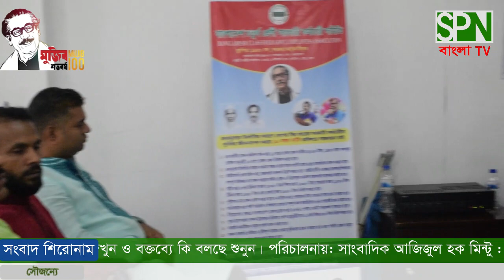বাচসকস এর ১০ দফা দাবি বাস্তবায়নের লক্ষ্যে সংবাদ সম্মেলনে বক্তব্য রাখেন শহিদুল ইসলাম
আপনারা দেখছেন এসপিএন বাংলা টিভি সংবাদঃ ৬ মে ২০২৩ জাতীয় প্রেস ক্লাবের আব্দুস সালাম হলে দেশের নিম্ন আয়ের সরকারী কর্মচারীদের একমাত্র সংগঠন বাংলাদেশ চতুর্থ শ্রেণী সরকারি কর্মচারী সমিতির ১০ দফা দাবি বাস্তবায়নের লক্ষ্যে সংবাদ সম্মেলনের অনুষ্ঠিত হয়। অনতিবিলম্বে বৈষম্যহীন নবম জাতীয় বেতন কমিশন গঠন, ১.৫ হারের বেতন স্কেলে সর্বনিম্ন ২৫,২০০/= প্রদান  করার দাবী। ১৯৭৩ সালে বঙ্গবন্ধুর ঘোষণা অনুযায়ী ১০ ধাপে বেতন স্কেল নির্ধারণ, আউটসোর্সিং নিয়োগ প্রথা বাতিল, দ্রব্যমূল্যের সীমাহীন ঊর্ধগতির কারণে বর্তমান বাজার দরের সাথে সঙ্গতি রেখে ৪০% মহার্ঘ ভাতা প্রদান, পূর্বের শতভাগ পেনশনের দাবি সহ ১০ দফা বাস্তবায়নের দাবিতে সংবাদ সম্মেলনে লিখিত বক্তব্য পাঠ করেন বাংলাদেশ চতুর্থ শ্রেণীর সরকারী কর্মচারী সমিতির সংগ্রামী সভাপতি মোঃ আজিম। সংবাদ সম্মেলনে অতিথি হিসেবে উপস্থিত ছিলেন বাংলাদেশ সরকারী কর্মচারী সমন্বয় পরিষদের সংগ্রামী সভাপতি এম. এ হান্নান, মহা-সচিব নিজাম উদ্দিন পাটোয়ারী সহ অন্যান্যা নেতৃবৃন্দ এবং বাংলাদেশ চতুর্থ শ্রেণীর সরকারী কর্মচারী সমিতির কেন্দ্রীয় নেতৃবৃন্দ ও বিভাগীয় জেলা/জেলা/উপজেলা কমিটির সম্মানিত নেতৃবৃন্দগণ। সংবাদ সম্মেলনে আরও উপস্থিত ছিলেন সংগঠনের সম্মানিত উপদেষ্টা আব্দুল মান্নান, সংবাদ সম্মেলন পরিচালনা করেন ও বক্তব্য রাখেন সংগঠনের সংগ্রামী সাধারণ স¤পাদক মোঃ মোক্তার হোসেন। মোঃ শহিদুল ইসলাম, বাংলাদেশ চতুর্থ শ্রেণীর সরকারী কর্মচারী সমিতির রেলওয়ে শাখার সাধারণ সম্পাদক,চট্টগ্রাম বিভাগের সভাপতি মোঃ আব্দুল মতিন মানিক ও সাধারণ সম্পাদক মোঃ কামাল হোসেন, সংবাদ সম্মেলনে কেন্দ্রীয় নেতৃবৃন্দ সহ উপস্থিত ছিলেন সংগঠনের কার্যকরী সভাপতি মনির আহমেদ, মোজাফফর হোসেন বাবুল, আব্দুল জব্বার, জাকির হোসেন, লিয়াকত হোসেন, সহ-সভাপতি মোঃ রমিজ, মোঃ শামসুল আলম সুজন, মোঃ হাফিজউল্লাহ, মোঃ মনির হোসেন, মোঃ কাশেম, মোঃ সালাউদ্দীন, মোঃ জুলহাস ফকির, অতিরিক্ত মহাসচিব ওয়াহিদুর রহমান, যুগ্ম সাধারণ স¤পাদক খন্দকার আক্কাস, মোঃ শিপন মিঞা, মোঃ মনির হোসেন, মোঃ আব্দুল আওয়াল, মোঃ মমতাজ হোসেন, সাংগাঠনিক স¤পাদক মোঃ মাহবুবুর রহমান, গঙ্গা চৌহান রতন, মোঃ মামুন মোল্লা, মোঃ আব্দুর রব, মোঃ তোফাজ্জল হোসেন, মহিলা স¤পাদিকা মিনা আক্তার, দপ্তর স¤পাদক আব্দুল আওয়াল লিটন, অর্থ স¤পাদক জাকির হোসেন, সহ সাংগঠনিক কামরুল ইসলাম জিতু, মোঃ মনোহর আলী, মোঃ দিন ইসলাম দিনা, বাসকসপ নারায়নগঞ্জ জেলার সাধারণ সম্পাদক ফিরোজ খন্দকার, বাসকসপ নারায়ণগঞ্জ জেলার সভাপতি রেজিয়া বেগম সিলেট বিভাগের সাধারণ স¤পাদক মোঃ ইসমাইল, বরিশাল বিভাগের সাধারণ স¤পাদক ইউসুফ আলী মিলন, ময়মনসিংহ জেলার সাধারণ স¤পাদক মোঃ শাহিনুর, নারায়ণগঞ্জ জেলার সাধারণ স¤পদক মির্জা নজরুল ইসলাম রানা, মুন্সিগঞ্জ জেলার সভাপতি মোঃ নবী হোসেন, সাধারণ স¤পাদক মেহেদী হাসান,  গাজীপুর জেলার সাধারণ স¤পাদক মনিরুজ্জামান, কিশোরগঞ্জ জেলার সাধারণ স¤পাদক মোঃ বাচ্চু খান, লক্ষ্মীপুর জেলার সাধারণ স¤পাদক মফিজুল ইসলাম, নড়াইল জেলার সাধারণ স¤পাদক মোঃ রিপন মিঞা, পটুয়াখালী জেলার সাধারণ স¤পাদক সাত্তার তালুকদার, রাজবাড়ী জেলার সাধারণ সম্পাদক মোঃ মশিউর রহমান। সভায় উপরোক্ত দাবিসমূহ বাস্তবায়নের জন্য সকল বক্তাগণ সাংবাদিক/ইলেক্ট্রনিক/প্রিন্ট মিডিয়ার মাধ্যমে সরকারের নিকট জোর দাবি জানান। সাংবাদিক আজিজুল হক মিন্টুর, প্রতিবেদন দেখুন ও বক্তব্যে কি বলছে শুনুন। পরিচালনায়: সাংবাদিক আজিজুল হক মিন্টু : যোগাযোগ: ০১৭১১-১৪৩৩৪২